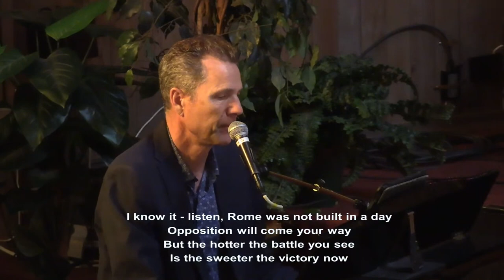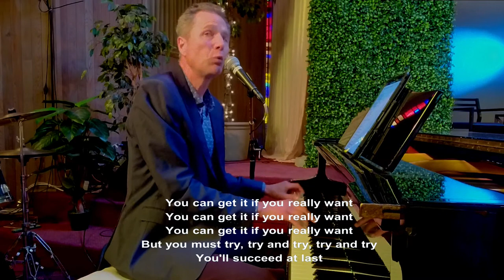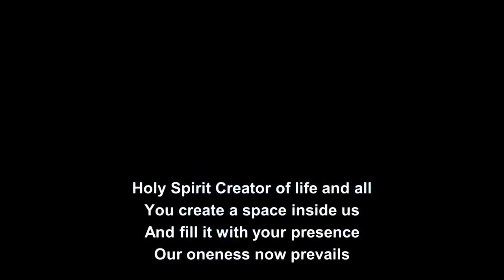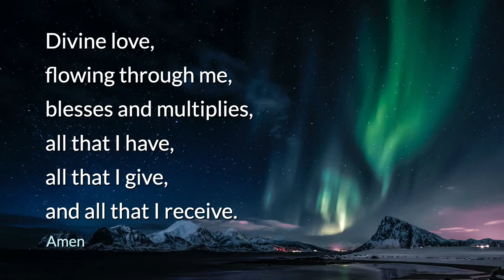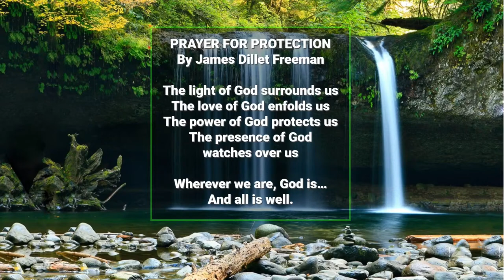Rev. Terry Shea - If I Am What I Do...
The English poet Wordsworth famously said in his poem The World is Too Much with Us, "Getting and spending, we lay waste our powers;—"  At first this appears to be a condemnation of commerce and perhaps even capitalism itself  but if we tease it apart a little, looking at getting, acquiring and accumulation as separate from spending releasing and setting aside; the tasks of a lifetime, of a life itself we will soon see that this dictum is clearly about us as individuals and not as a society. Join me on May 21 as together we reflect on two of our least favourite subjects, aging and death.